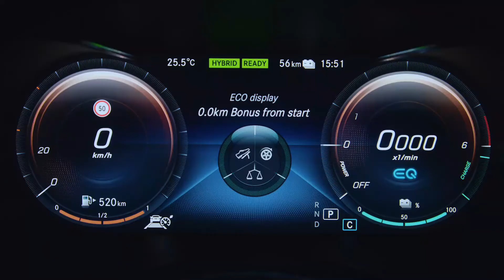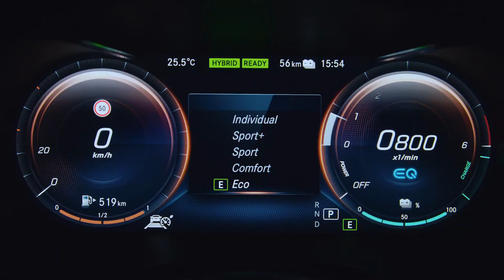Clase C - Mercedes-Benz Guatemala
El clase C es sensual como siempre, dinámico y audaz como nunca.